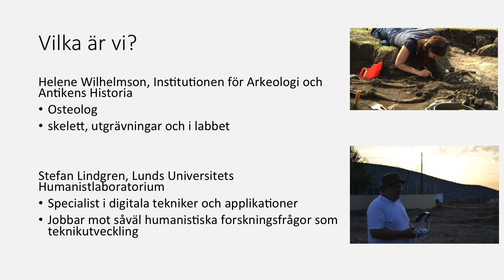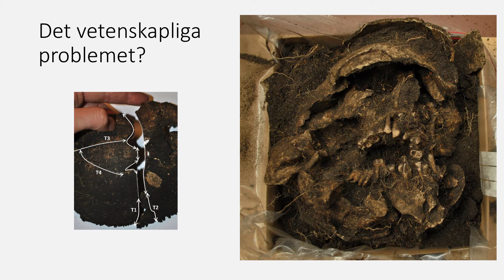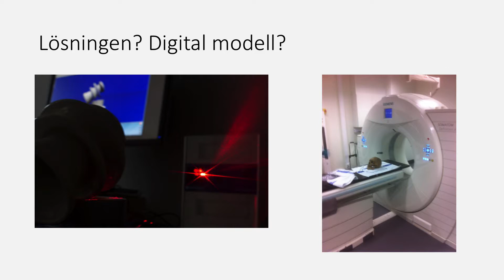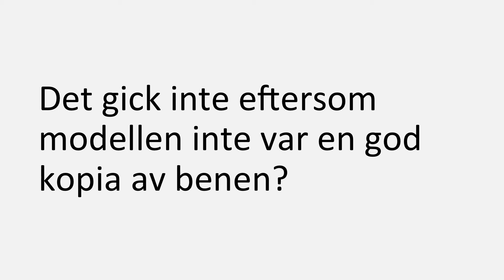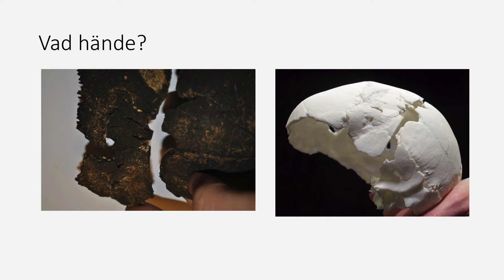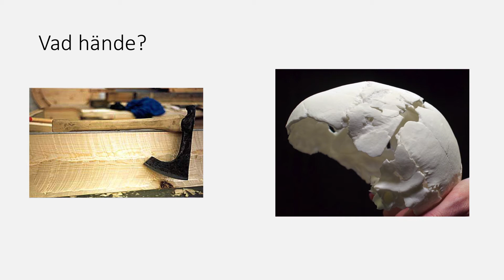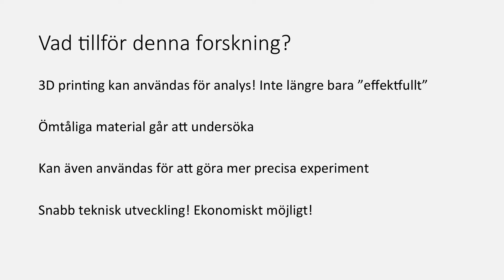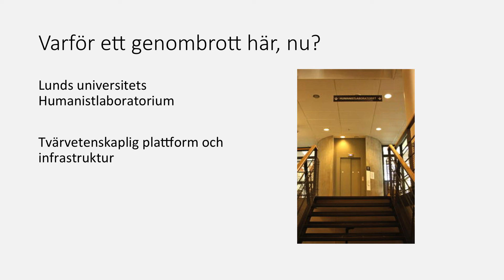HT-dagarna 2017 – Helene Wilhelmson och Stefan Lindgren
Att bena ut forntida mordfall med framtida teknik – en ny användning av 3D-printing inom osteologi.
Mordfall blir inte enklare att lösa när lång tid förflutit, skelettet bryts ner och trycks ihop av jordens vikt med tiden, och spår av skador kan bli svåra att tolka på ömtåliga ben. I ett sådant särskilt svårt fall med en krossad skalle har forskare i digital 3D-teknik och osteologi samarbetat om ett nytt sätt att använda 3D-printning för att rekonstruera skallen. Äntligen får vi veta vad som hände där den där dagen för över 1500 år sedan.
Helene Wilhelmson är doktorand i historisk osteologi vid Institutionen för arkeologi och antikens historia. Stefan Lindgren är forskningsingenjör vid Humanistlaboratoriet.